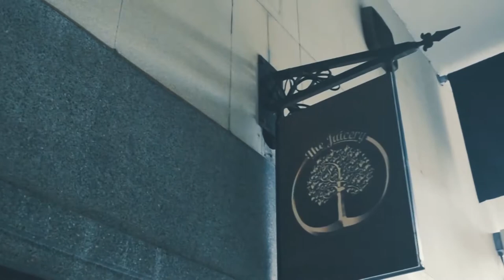Hugh Baird University Centre - Graphic Design Work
Some examples of the work produced by our University Centre Graphic Design undergraduates.

Courses approved by: The University of Central Lancashire.